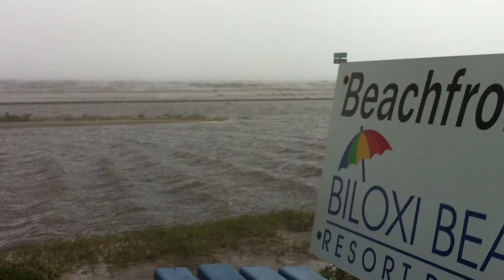Isaac Comes Ashore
JOUR 500 Multimedia Assignment: Sights and sounds as Isaac approaches and comes ashore in Biloxi, MS. All Video and photos were shot on an iPhone 4.